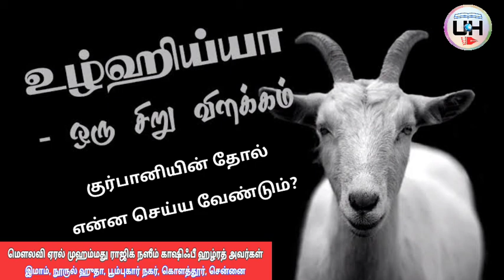11 குர்பானியின் தோல் என்ன செய்ய வேண்டும்? | உழ்ஹிய்யா சட்டங்கள் | ராஜிக் காஷிஃபி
அல்ஹம்துலில்லாஹ்.

உழ்ஹிய்யா சட்டங்கள். !

உங்கள் அனைத்து கேள்விகளுக்கும் பதில் ஒரே இடத்தில்.

மௌலானா மௌலவி அல்ஹாஃபிழ் ஏரல் முஹம்மது ராஜிக் நஸீம் காஷிஃபி ஹழ்ரத் அவர்கள்

🕌 இமாம், மஸ்ஜித் நூருல் ஹுதா, பூம்புகார் நகர், கொளத்தூர், சென்னை

U.H. MEDIA

தலைசிறந்த ஆலிம் பெருமக்களின் பயான்கள், முக்கிய நிகழ்வுகள், அனைத்தையும் கேட்டு பயன்பெறுங்கள். பிறருக்கு SHARE செய்வதின் மூலம் அவர்களையும் பயன் அடைய செய்யுங்கள்...

இன்ஷா அல்லாஹ்...

கேட்போம் பயனடைவோம்.,
பகிர்வோம் நன்மை அடைவோம்.